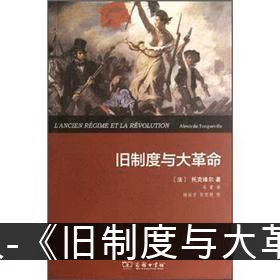牧猪人-《旧制度与大革命》读书分享